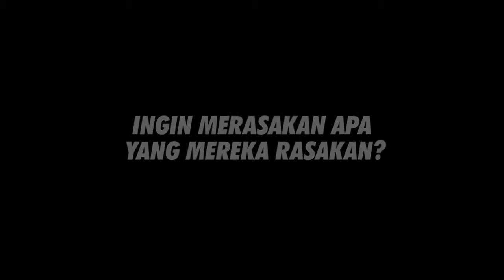WOW! 72 Notes Yang Siap Dipraktekan Dari Workshop EXTREME FUNNELING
Workshop EXTREME FUNNELING, Selanjutnya akan diadakan Kembali Pada tanggal 3-4 Maret 2018.

Akan Ada DISKON bagi anda yang daftar sebelum tanggal 19 FEbruari 2018.

Kuota Sangat terbatas hanya untuk 40 Peserta Saja.

Atau Bisa melalui WA/Telegtam/Telepon :
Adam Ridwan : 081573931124